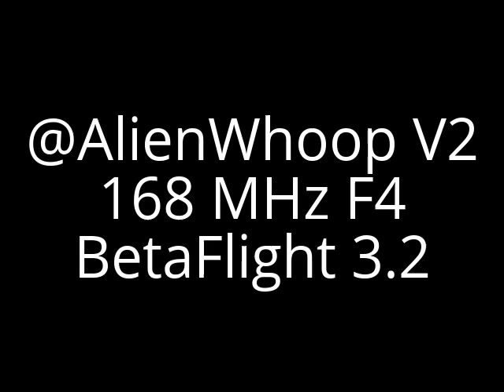AlienWhoop V2 IR Trees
Just goofing around with the AlienWhoop V2 first draft prototype PCB in a BWhoop 7mm frame. The camera is a Frankenstein mix of a few old busted up Boldclash F-01 so I removed the IR filter per HooptieJ's suggestion. Makes for a very surreal flight experience. Running the new AlienWhoop F4 target in BetaFlight 3.2. This whoop also has a canopy with Tiny Whoop shark fin laser kit so if you see a brightly illuminated red speckle it's not a fire just the beam of this little diode.